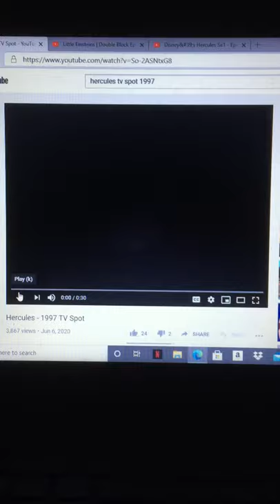The Hercules mashup movie tv spot